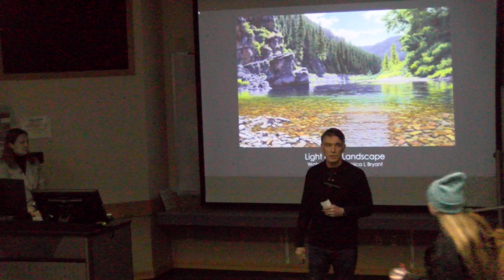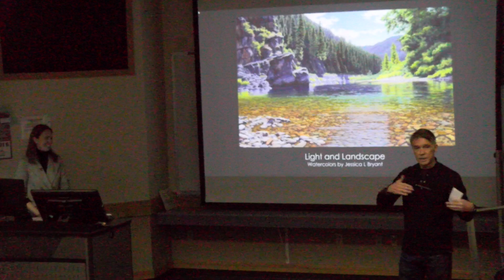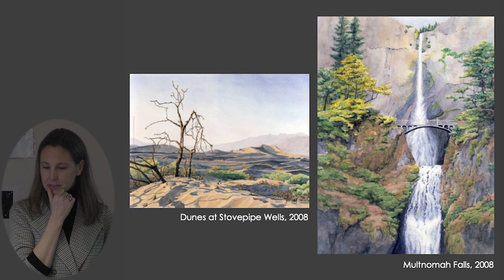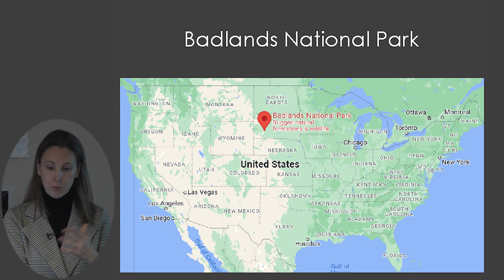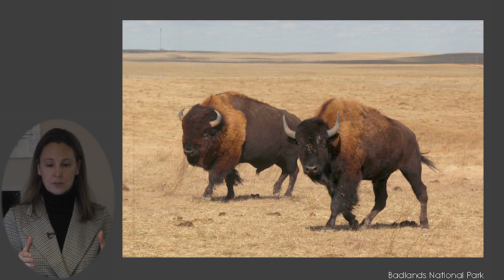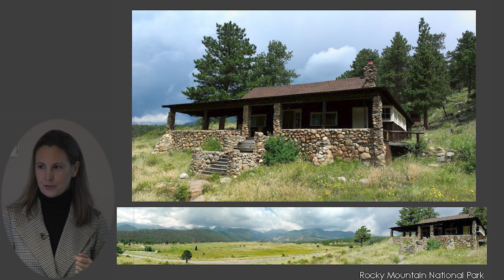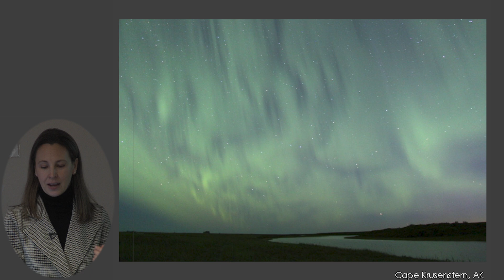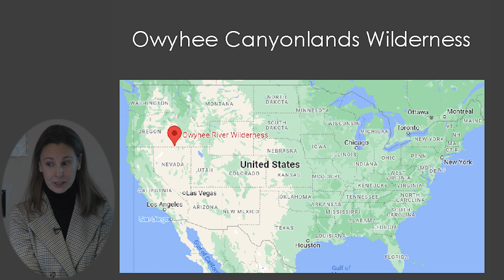Jessica L Bryant Light and Landscape Exhibit Talk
This talk was presented February 6, 2024 at North Idaho College in conjunction with the opening reception of Jessica's solo exhibit titled Light and Landscape. Featuring work spanning 15 years, this exhibit was a rare chance to see older work, newer work, paintings from her personal collection, and work on loan from private collection.